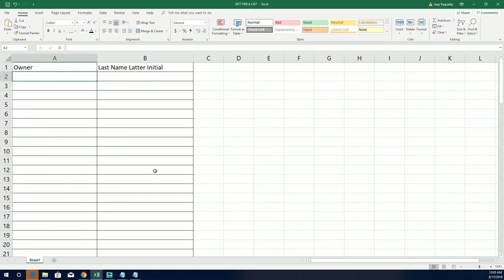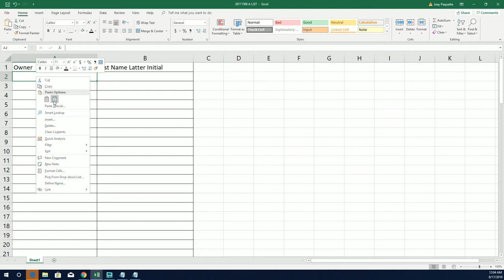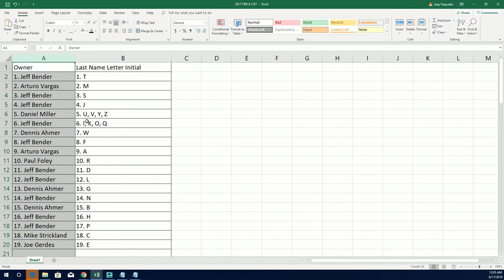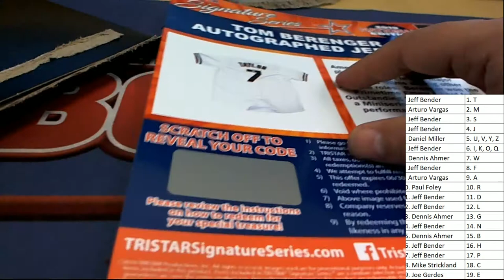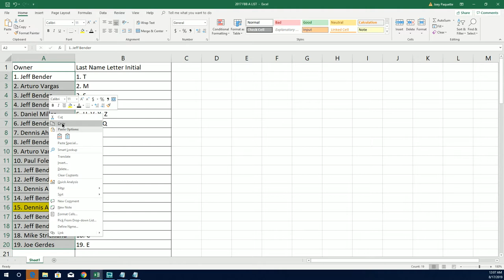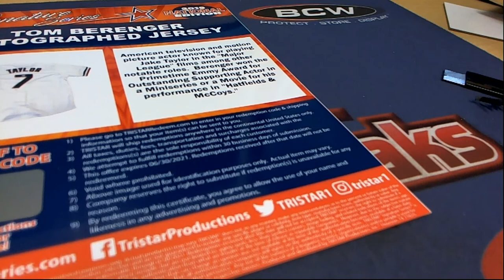2019 Tristar National Signature Series ID 19TRISTARNATSIG172